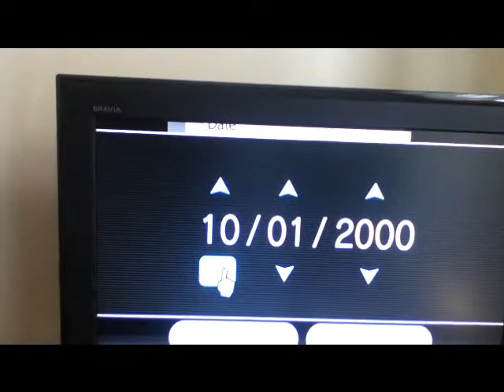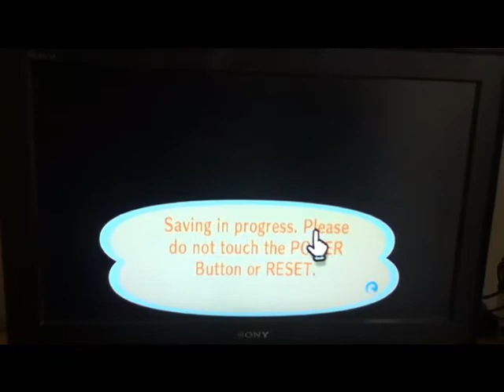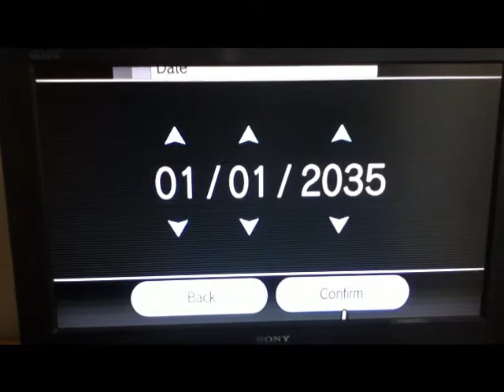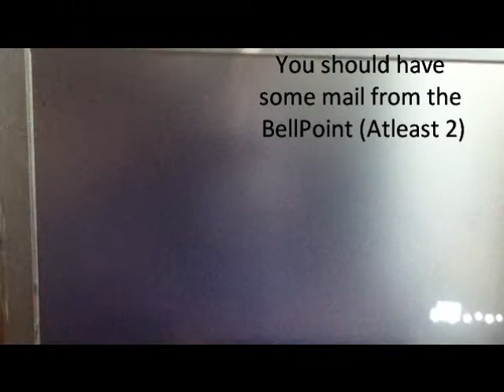ACLGTTC money cheat!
Yeah, I was bored when I did this and I wanted to try it out :)